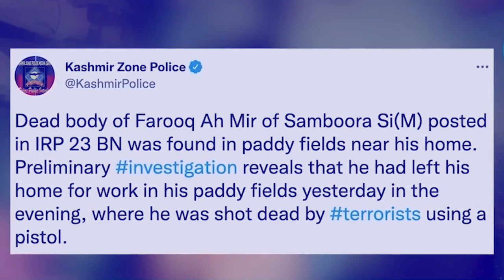J&K_pyniap ki lehnoh ia u pulit off-duty ha pulawama; ka met ngam da ki kuli lap ha pynthor kba